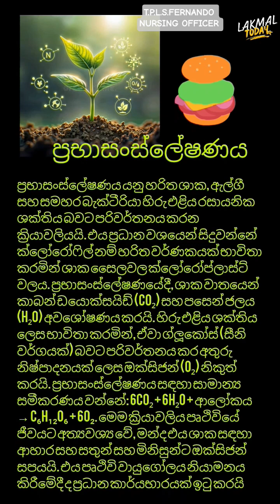ශාක ආහාර නිපදවන්නේ කොහොමද?